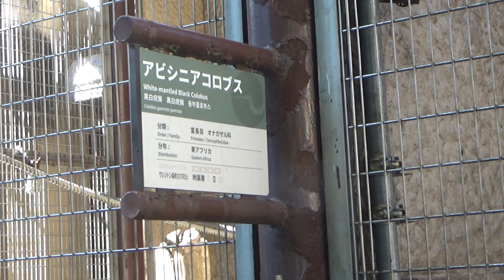【猿の仲間】アビシニアコロブス ★上野動物園★（2022.11.16）赤ちゃんが可愛い😊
上野動物園のアビシニアコロブスを撮影しました。
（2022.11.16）